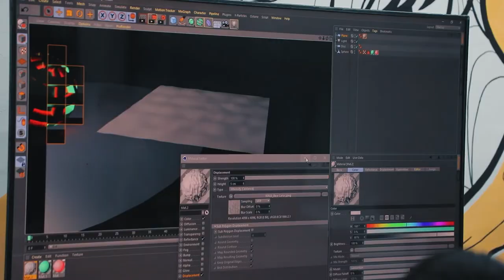🚀 Maqsad sari qadamma-qadam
🎞 Adham Shovanov — hozirda «Vizual effektga asoslangan videomontaj» kursida o’qib kelmoqda. Oldiniga o’zini sinab ko'rish uchun kursga yozilgan o'quvchimiz allaqachon sohaga kirishib ketgan.

💻 Adham «DATA»da o’qishni «Foundation» kursidan boshlagan va hozirda vizual effektlarni chuqur o’rganib multfilm yaratishni reja qilmoqda. Uning boshqa rejalari hamda fikrlari bilan intervyu davomida tanishing.